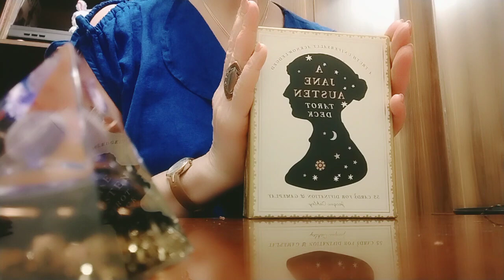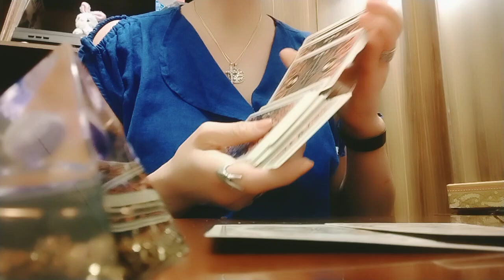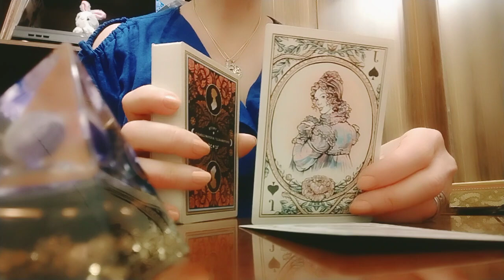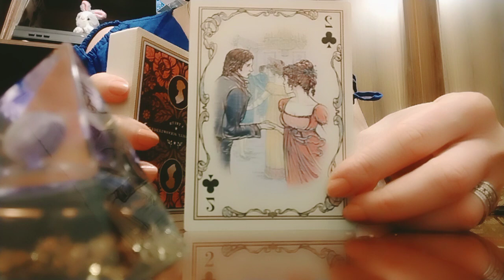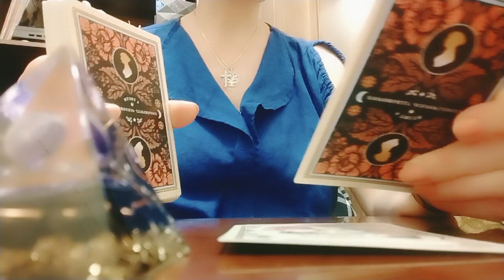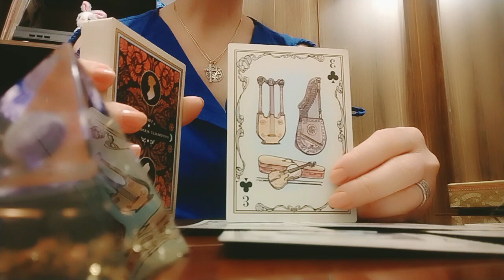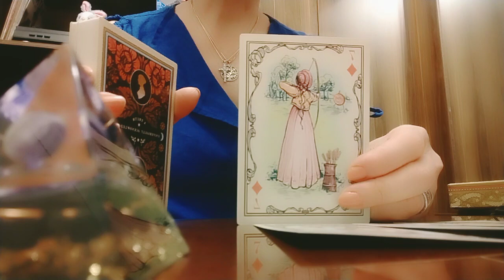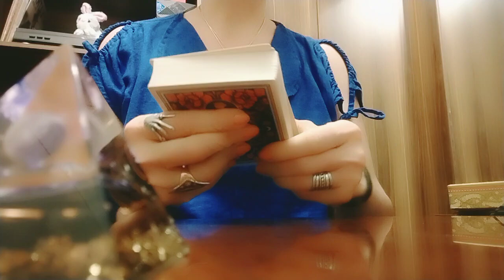რას აპირებს თქვენი შეყვარებული უახლოეს დღეებში? რატომ არის ამ ბოლო დროს დაფიქრებული?🥺😘👩 ❤️ 💋 👩🌟